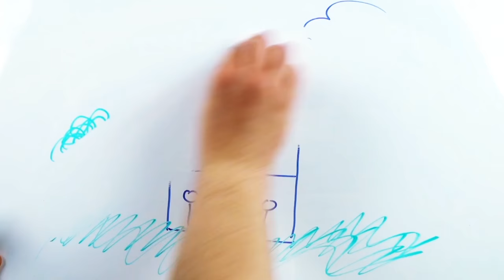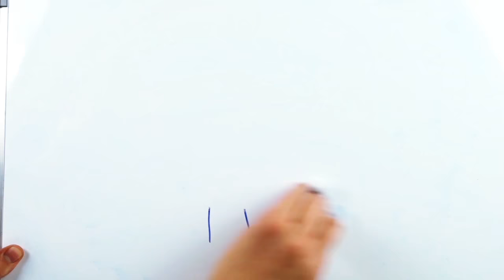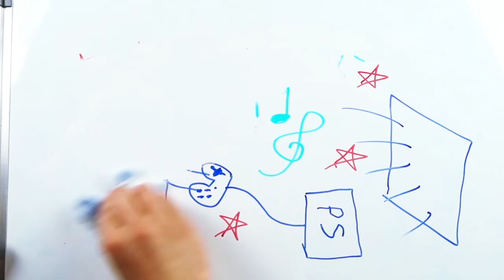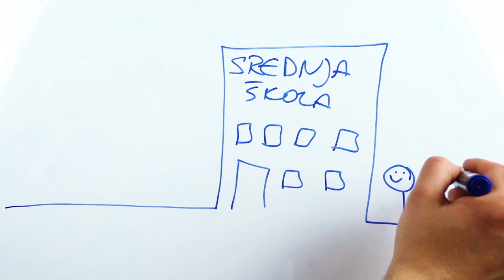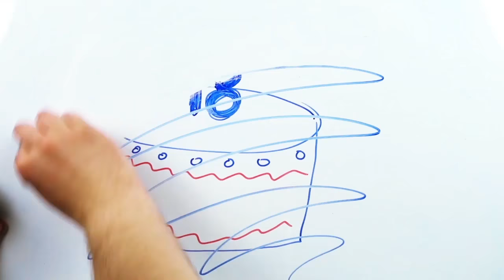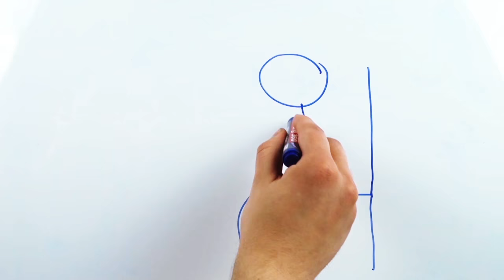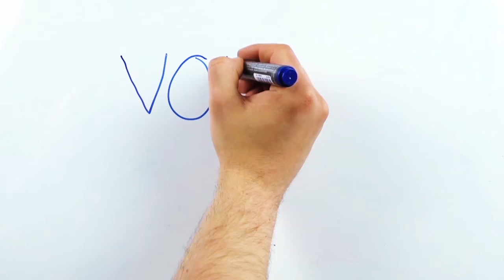DRAW MY LIFE!